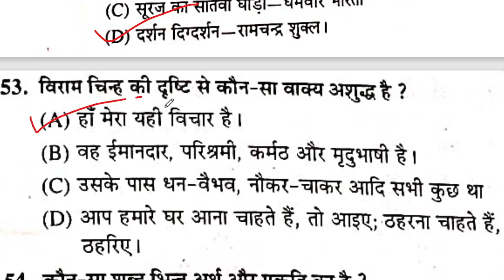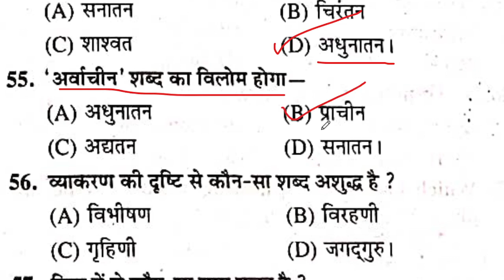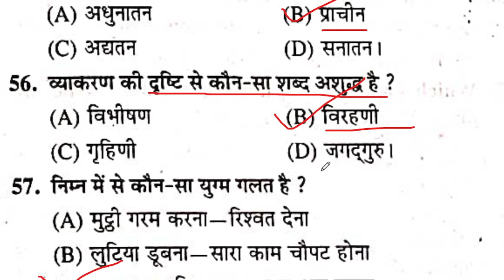UPTET हिंदी कठिन टेस्ट 30 प्रश्न चैलेंज UPTET HINDI TEST 30 QUESTION BY DHEERAJ DWIVEDI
Uptet ENVIRONMENT
Uptet math
Uptet english
 uptet baal manovigyan
Uptet sanskrit
Uptet hindi
Uptet ENVIRONMENT
Uptet math
Uptet english
 uptet baal manovigyan
Uptet sanskrit
Uptet hindi
Uptet ENVIRONMENT
Uptet math
Uptet english
 uptet baal manovigyan
Uptet sanskrit
Uptet hindi
Uptet ENVIRONMENT
Uptet math
Uptet english
 uptet baal manovigyan
Uptet sanskrit
Uptet hindi
टेट हिंदी
UPTET मैथ
UPTET संस्कृत
UPTET बालमनोविज्ञान
UPTET इंग्लिश
Uptet math
Uptet english
 uptet baal manovigyan
Uptet sanskrit
Uptet hindi
Uptet ENVIRONMENT
Uptet math
Uptet english
 uptet baal manovigyan
Uptet sanskrit
Uptet hindi
Uptet ENVIRONMENT
Uptet math
Uptet english
 uptet baal manovigyan
Uptet sanskrit
Uptet hindi
टेट हिंदी
UPTET मैथ
UPTET संस्कृत
UPTET बालमनोविज्ञान
UPTET इंग्लिश
व्याख्या ज्यामिति , रेखा , कोण uptet tet टीईटी मैथ गणित,